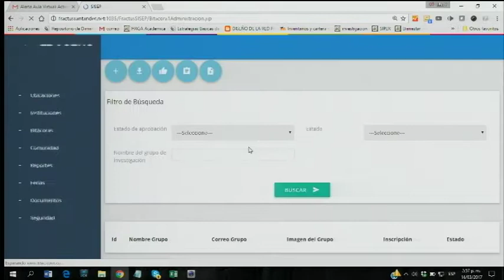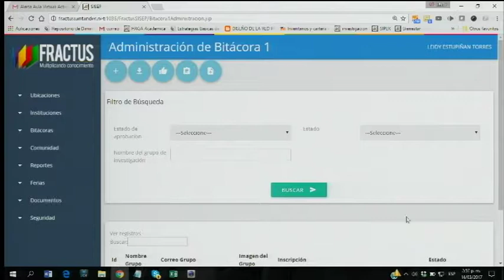#63 Cómo inactivar el grupo investigación